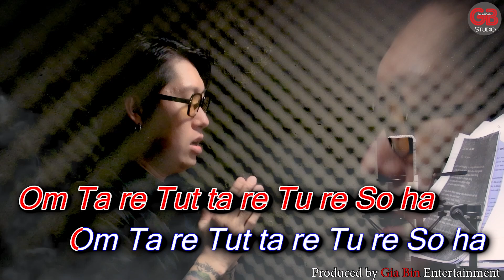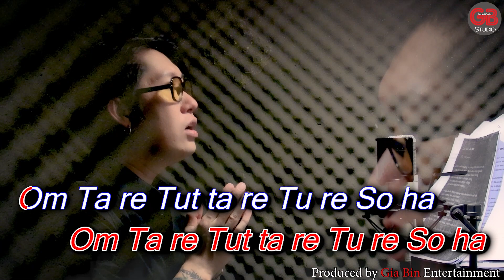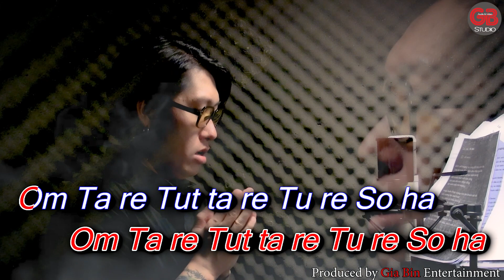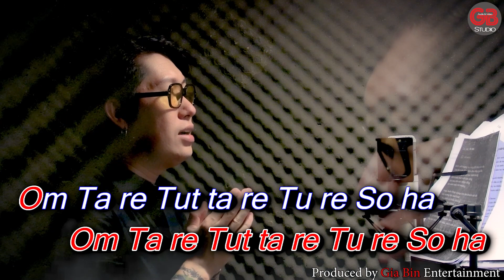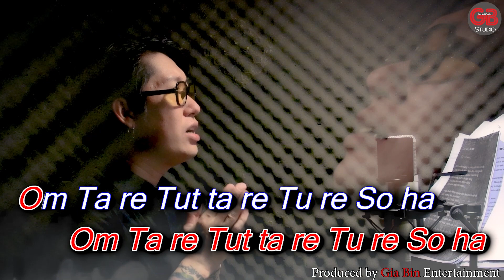(Karaoke) OM TARE TUTTARE TURE SOHA ll GIA BIN (Beat gốc có bè) - Phổ nhạc: Thái Khang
Om Tare Tutare Ture Soha
- Nhạc: Thái Khang
- Hoà âm phối khí: Thái Khang
- Trình bày: Gia Bin
- Thu mix master: Gia Bin
- Bè Vocal: Đào Sơn Anh
- Quay dựng Film: Gia Bin
Trung Tâm Dạy Nhạc Gia Bin - Phòng Thu Âm Gia Bin Studio
Chuyên sản xuất Âm nhạc
Hòa âm phối khí chuyên nghiệp
Thu mix nhạc chuyên nghiệp,
Sản xuất MV ca nhạc chuyên nghiệp
Chụp ảnh chuyên nghiệp

© Bản quyền thuộc về Gia Bin Entertainment
© Copyright Gia Bin Entertainment & Do not Reup